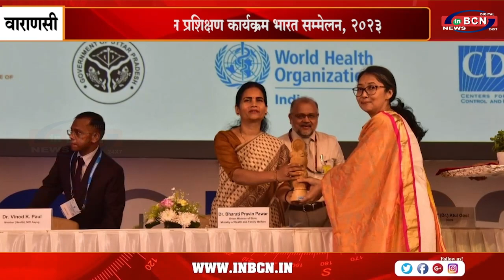क्षेत्रीय महामारी विज्ञान प्रशिक्षण कार्यक्रम भारत सम्मेलन, 2023 l INBCN l